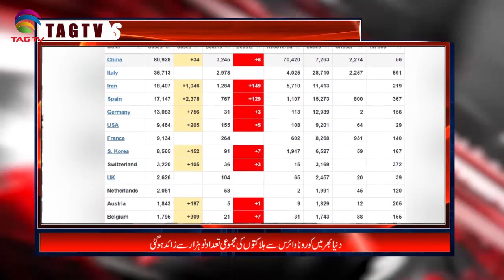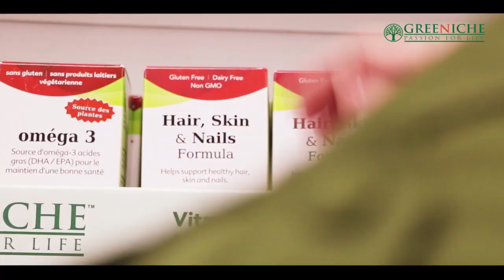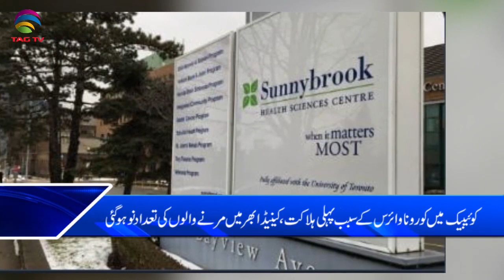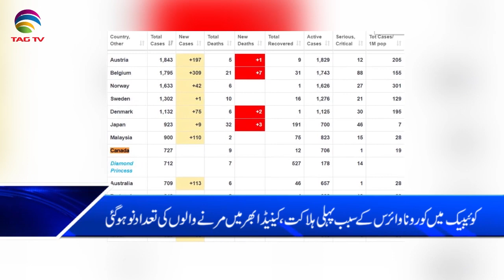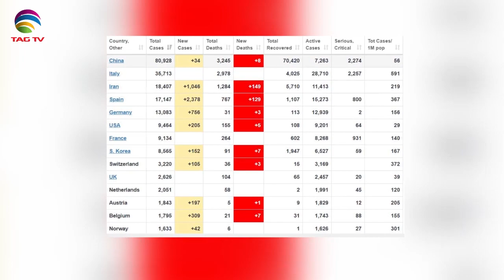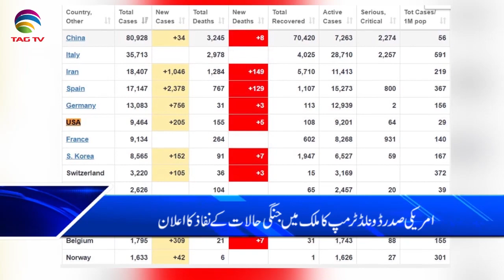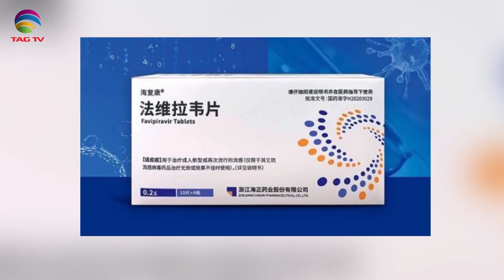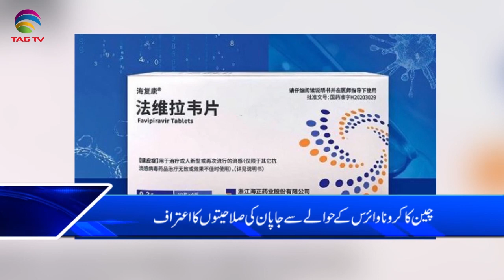Canada & International News Bulletin Hindi/Urdu - 19 March, 2020